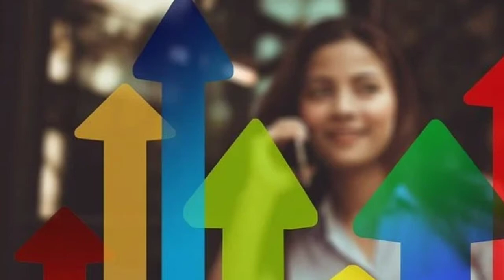keam 2020 latest news|keam second phase mopup allotment guideline explained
from this video Iam speak about keam  second phase allotment.